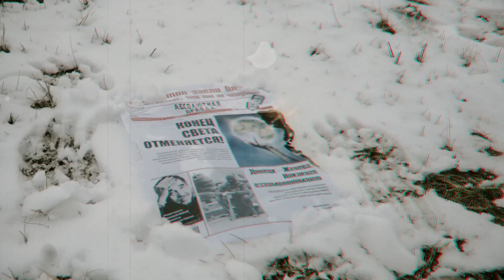ЭПИТАФИЯ (2019) первый тизер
Первый официальный трейлер-тизер нового фильма Дмитрия Румянцева "ЭПИТАФИЯ". Премьера в мае, 2019 года!